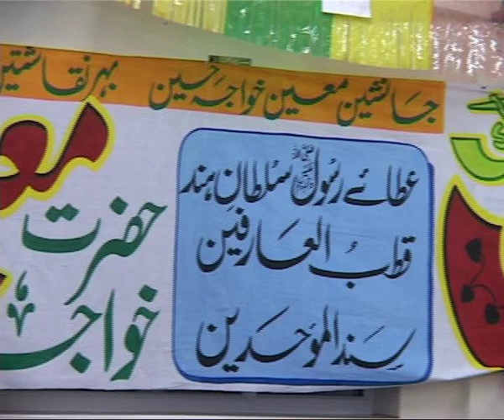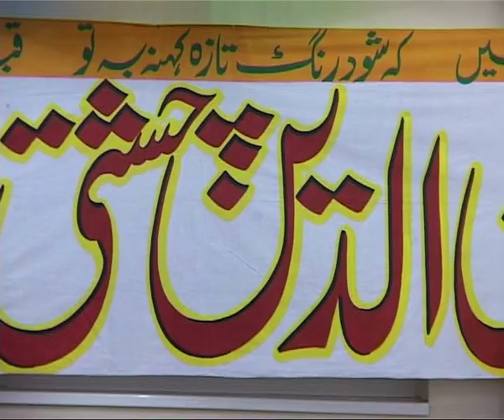Mufakkir-e-Islam Pir Syed Abdul Qadir Shah Jilani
Urs Mubarak, Khawaja Ghareeb Nawaz RA, Keighley. 2011